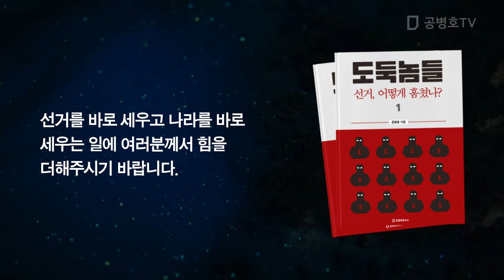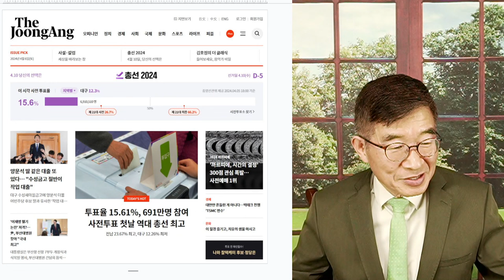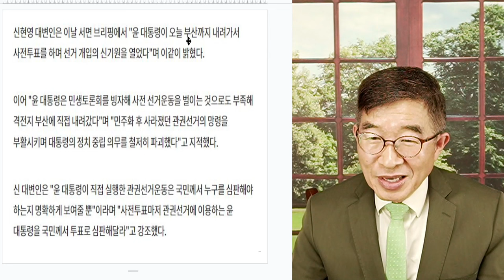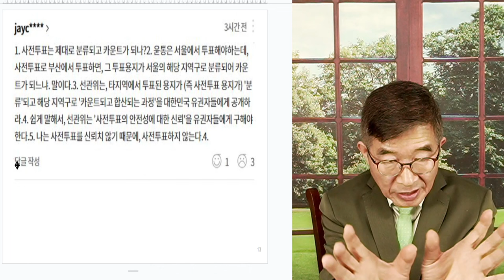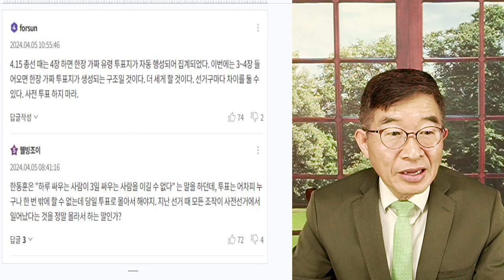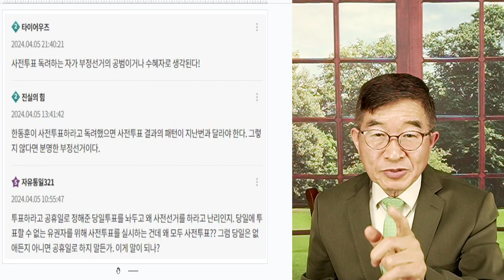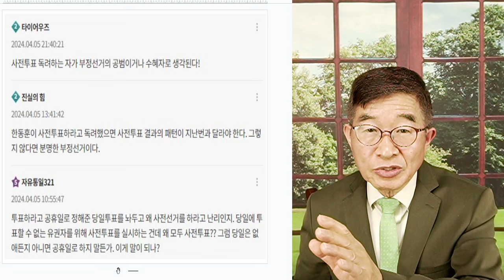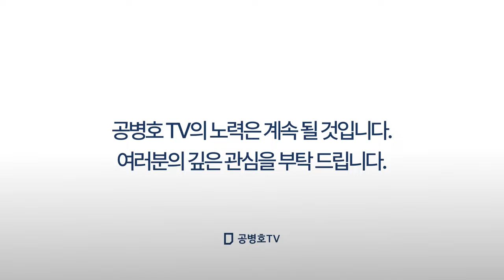윤석열, 사전투표 / "정신이 나가지 않고서야" / 상식으로보나, 상황으로보나, 납득할 수 없는 기이한 행적 / 선거 관련 미심쩍은 행적의 연속 [공병호TV]